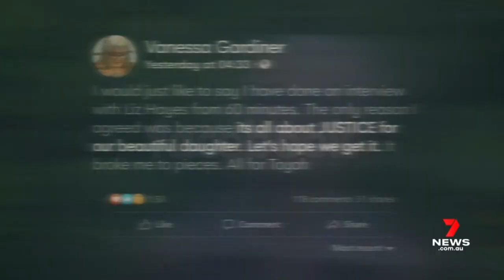Extradition request to be sent to India in search for murder suspect | 7NEWS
Two and a half years since she was brutally murdered on a beach in Far North Queensland, Toyah Cordingley's family and friends are tonight daring to hope for justice.

7NEWS combines the trusted and powerful news brands including Sunrise, The Morning Show, The Latest, and 7NEWS.com.au, delivering unique, engaging and continuous coverage on the issues that matter most to Australians. Watch 7NEWS nightly at 6pm and weekdays at 11:30am and 4pm on Channel 7 and 7plus.